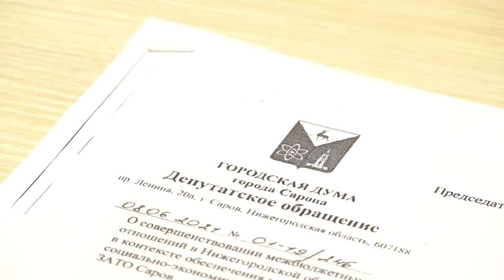О социальной поддержке ветеранов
Вопрос совершенствования межбюджетных отношений в Нижегородской области, а также меры социальной поддержки ветеранов обсудили народные избранники на очередном межведомственном заседании рабочей группы.